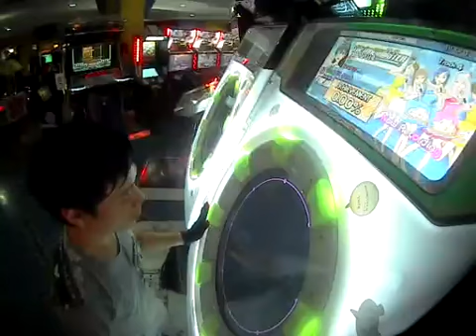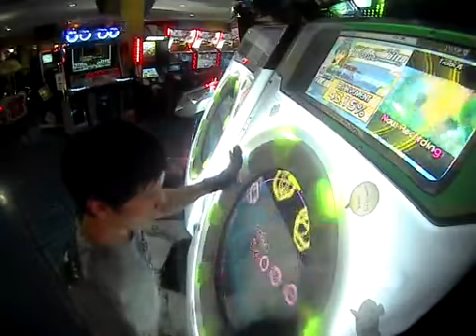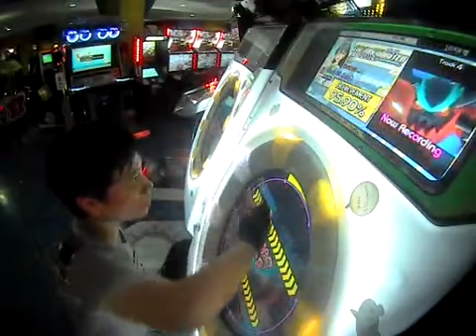【maimai】 DDR2014 17/03 23:45 Windy Hill -Zone 1 Master Full combo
Why no 99.00% haisss...zzzz